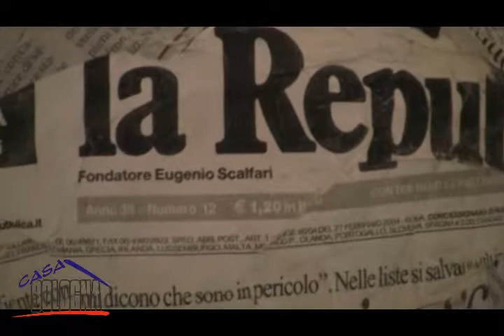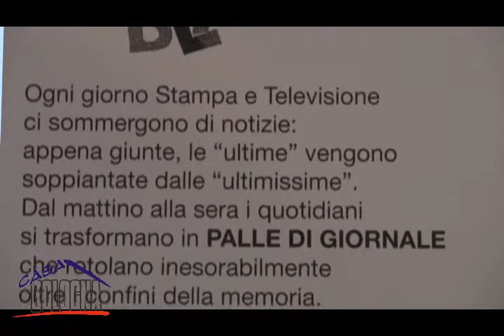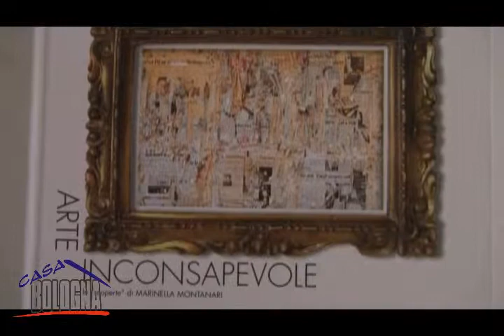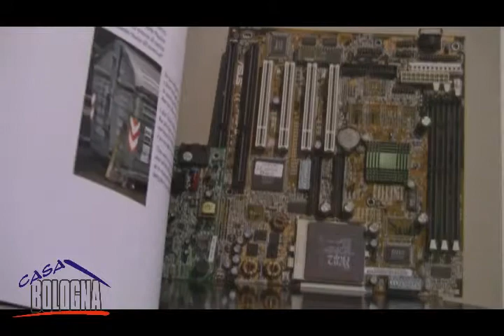Art. 157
Un numero che gli artisti Marinella Montanari e Gianni Brunetti hanno scelto come titolo per la loro prima personale insieme. Presso l'Associazione Culturale "duepuntilab"